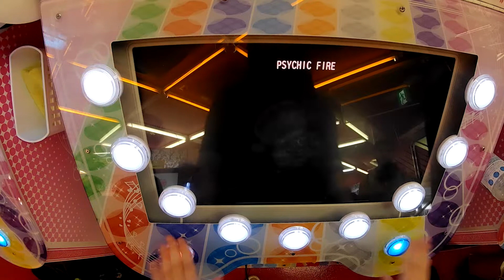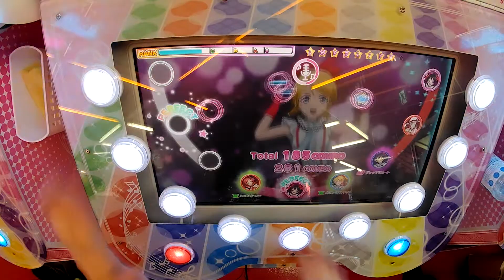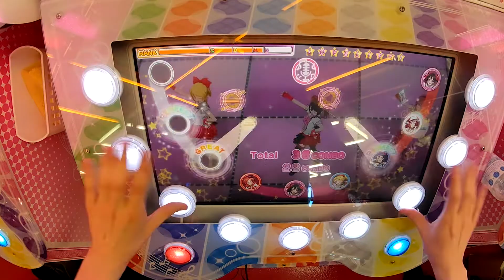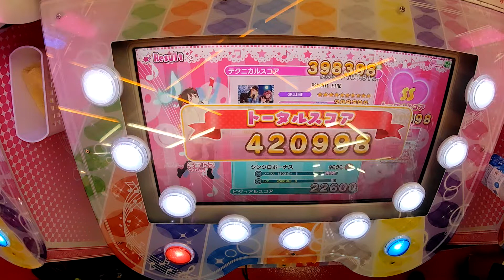PSYCHIC FIRE (CHALLENGE) - Love Live! School Idol Festival After School Activity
Love Live! School Idol Festival After School Activity
PSYCHIC FIRE